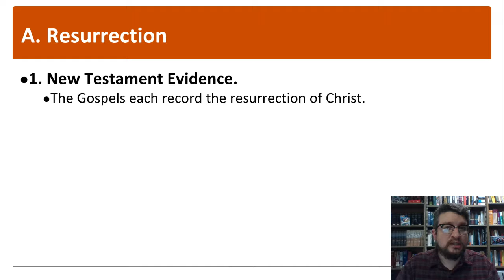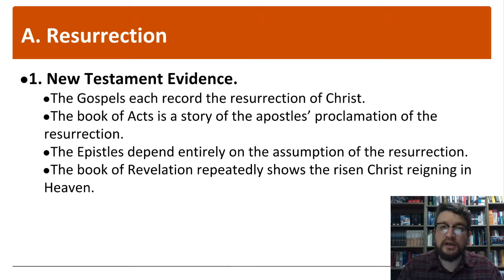Christology The Resurrection In the New Testament